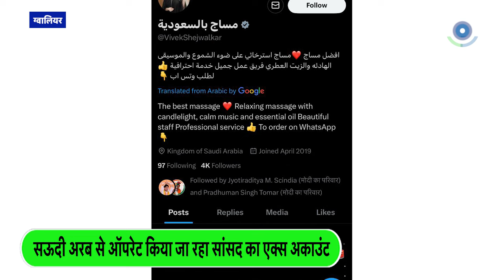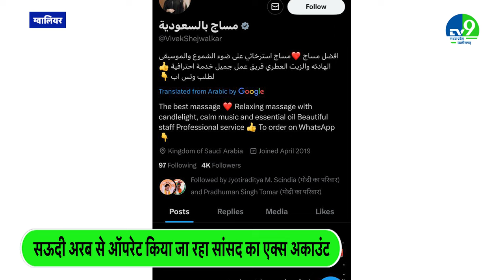Gwalior: BJP MP Vivek Narayan Shejwalkar का Social Media Account हैक होने से मचा हड़कंप ।। MP News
ग्वालियर से BJP सांसद विवेक नारायण शेजवलकर के सोशल मीडिया एक्स अकाउंट को सऊदी अरब के एक हैकर ने हैक कर लिया है। ग्वालियर सांसद के जिस अकाउंट को हैक किया गया है, वह उनका ऑफिशियल सोशल मीडिया अकाउंट एक्स हैं। इसे हैक करके उस पर अश्लील कंटेंट डाल दिए गए हैं। सांसद के एक्स अकाउंट पर ओवरराइटिंग करके उस पर अरबी भाषा में स्पा और ऑल बॉडी मसाज के साथ-साथ बैले डांस का एडवर्टाइजमेंट दिया जा रहा है।

The social media X account of Gwalior BJP MP Vivek Narayan Shejwalkar has been hacked by a hacker from Saudi Arabia. The account of Gwalior MP which has been hacked is his official social media account X. It has been hacked and obscene content has been uploaded on it. By overwriting the MP's X account, advertisements for spa and all body massage as well as ballet dance are being given on it in Arabic language.